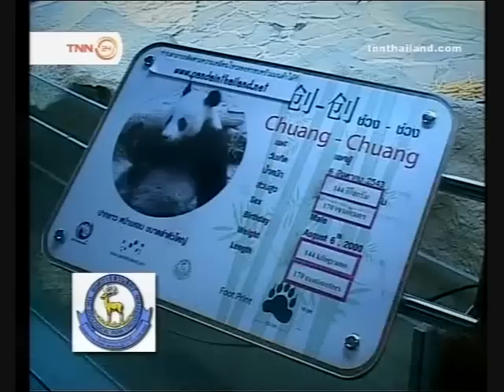โดมหิมะ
รายการคุยกันวันเสาร์ ช่วง Saturday Update พาไปเที่ยวโดมหิมะ สวนสัตว์เชียงใหม่